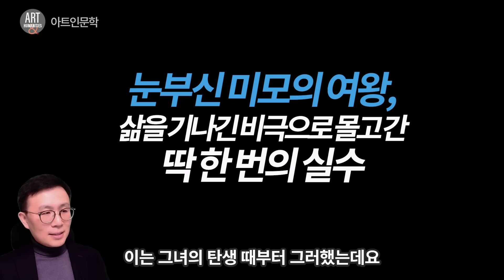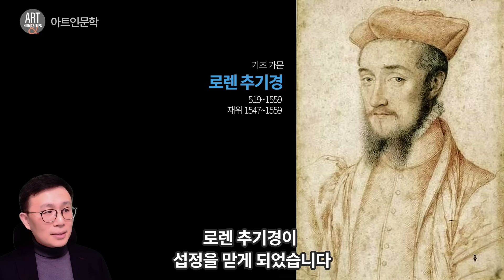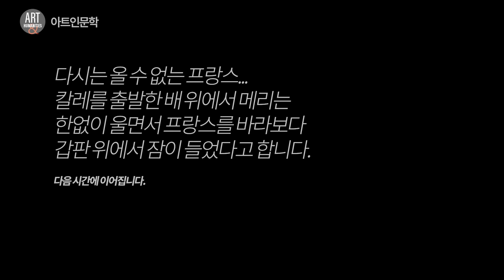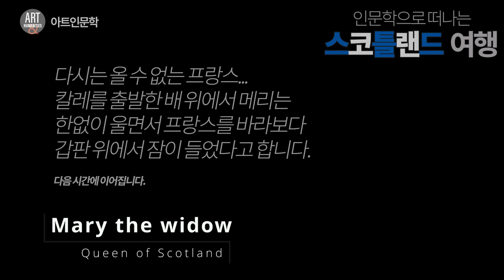프랑스 궁정을 매혹한 어린 왕비, 단 한 번의 실수로 낙원에서 추방되다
16세기 유럽에서 가장 아름다웠던 여왕.
쇠락해 가는 중세 기사의 세상을 상징하는 용감하고 낭만적인 여걸.
스코틀랜드의 여왕 메리 스튜어트 이야기를 시작합니다.

그녀는 태어날 때부터 파란만장한 운명에 휘말렸죠.
긴박감 넘치는 정치적 소용돌이 속에서
그녀는 프랑스 궁정에서 자라 왕세자비가 되고 또 왕비가 되는데요.

그녀가 얼마나 아름답고 매혹적이었는지는
프랑스 궁정의 시인들이 남긴 시에서 확인할 수 있습니다.
모두의 사랑을 받았던 어린 왕비는 하지만
자신을 결코 그냥 두지 않았던 운명의 장난에 휘말려 들어가는데요.
그 이야기를 시작합니다.

아트인문학,메리스튜어트,메리1세,
메리스코틀랜드,엘리자베스, 엘리자베스1세
엘리자베스여왕,프랑수아2세,엘리자베트,
앙리2세,카트린드메디시스,샤를9세,
롱사르,스코틀랜드,에드워드6세,에드워드시모어,
섬머싯공작,헨리8세,마리드기즈,로렌추기경,
제임스5세,